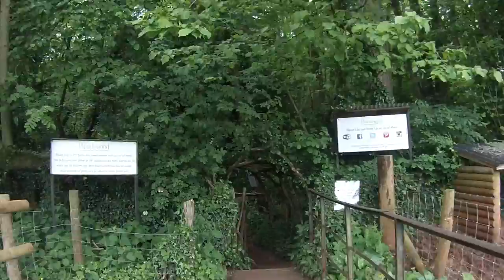Puzzlewood Star Wars 7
Mid point of the film. Also Tolkein based his forests on Puzzlewood.